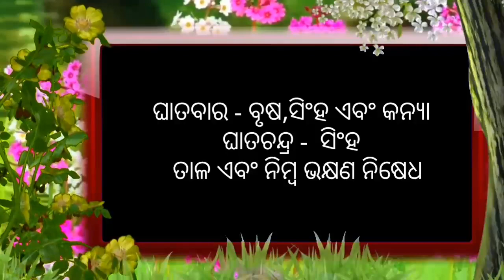Ajira Rasifala | 02 November 2019 ( ଶନିବାର ) Today Odisha Horoscope | Odia online Rasifala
Odia Rasifala
Odia Horoscope
Odia nitibani
Odia bayagita
Odia Sadhubani
Odia Anuchinta
Odisha Horoscope
Bhagya bhabisya
Daily Odia Rasifala
Odisha Rasifala
Jyotisha sastra
Zodiac sign prediction
Today zodiac sign prediction
Odisha horoscope
Today astrology tips
Odia monthly horoscope
Odisha monthly horoscope
Jataka bichara
Gyana Bhandara Odia
Odia bohu
Gyana Bhandara Rasifala
Bernali odia
Smile odia
Gaja Laxmi puja
Smile family odia
Durga stv